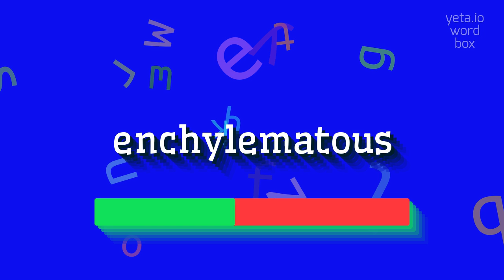How to say "enchylematous"! (High Quality Voices)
Watch in this video how to say and pronounce "enchylematous"!